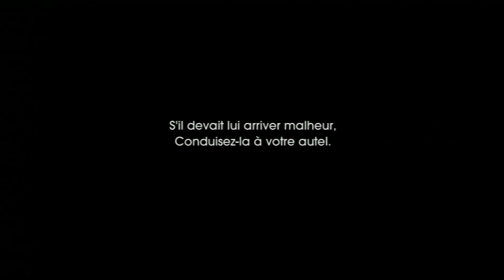Child of Light [Wii U] #18 La traître par yoyo94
on se retrouve pour une nouvelle série sur child of light
un jeu RPG de Ubisoft Montréal sortie en 2014 (avril je crois)
bonne vidéo